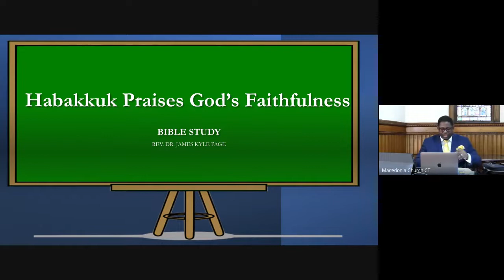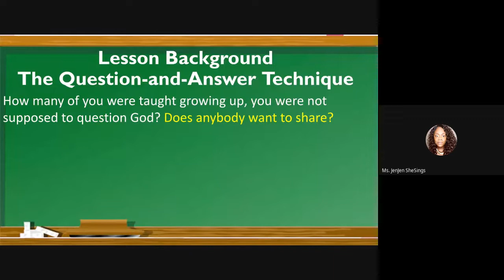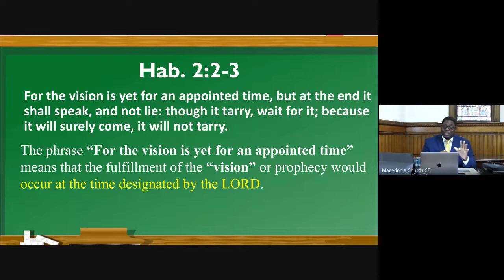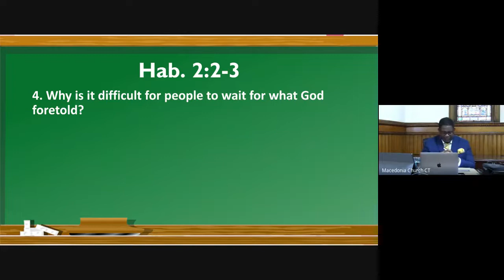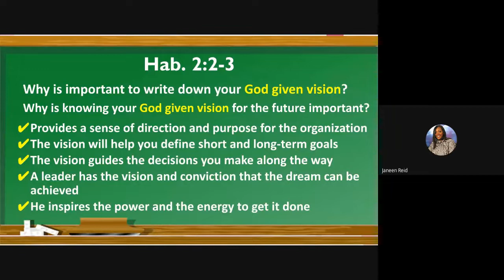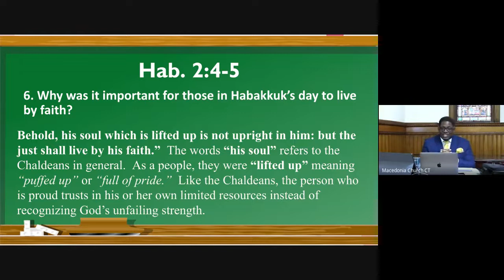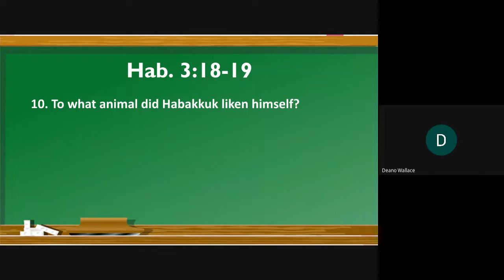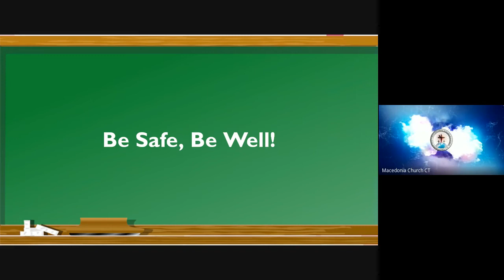Wednesday Night Bible Study - July 20, 2022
Lesson: "Habakkuk Praises God’s Faithfulness"
Teacher: Rev. Dr. James Kyle Page